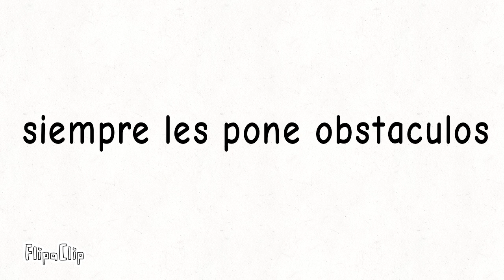sugar bomb la película TRAILER